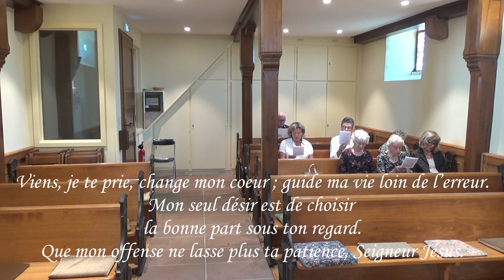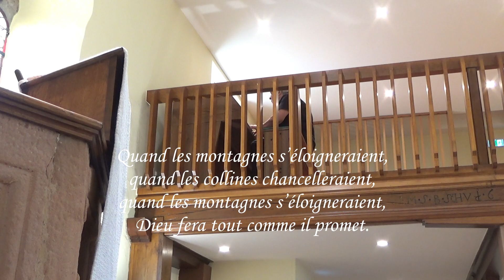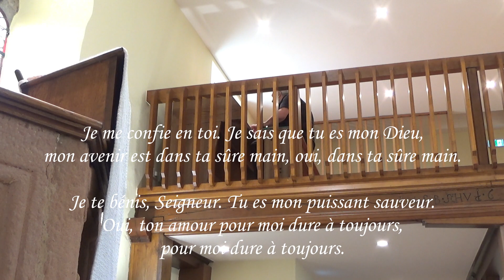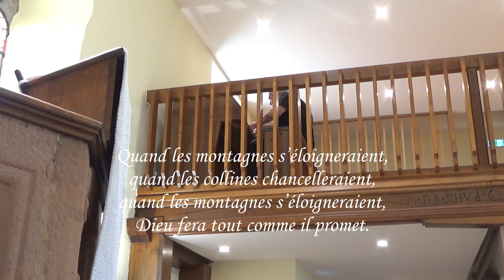Culte du 25 juin 2023 à Erckartswiller